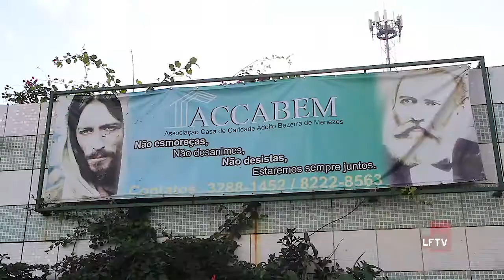Doações Maio Amarelo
O resultado das ações de Campanha do Maio Amarelo, além da questão educativa, foi a arrecadação e entrega de donativos para uma associação. Confira o convite para uma festa de São João Solidário.